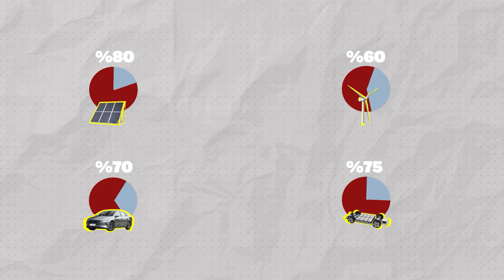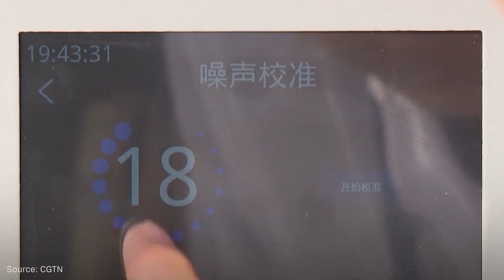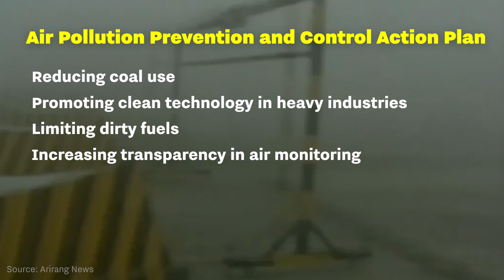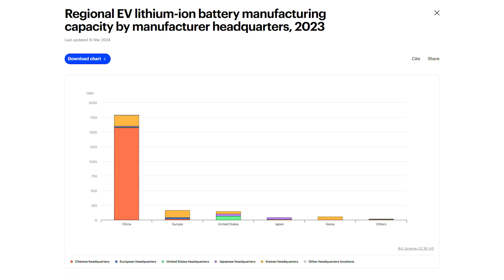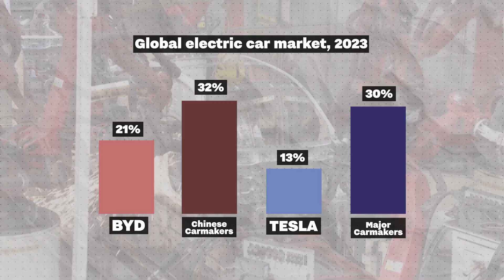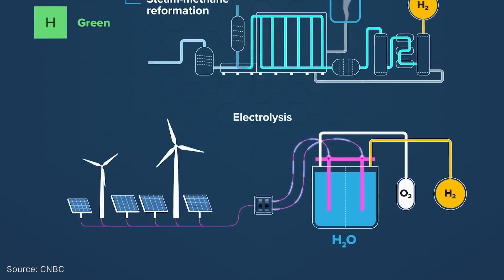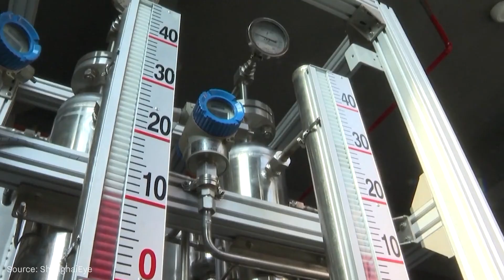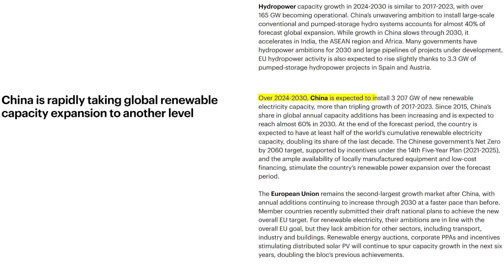260 GW in One Year: Inside China's Energy Revolution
It's the biggest engineering project in human history, costing over $1.9 Trillion. China is transforming the Taklamakan Desert, also known as the "Sea of Death," into a colossal renewable energy engine. From covering vast deserts with solar panels to producing Green Hydrogen that powers mega-industries, this is a look into the physics and infrastructure behind the world's largest energy transition.

In this video, we analyze:

How China built a solar farm the size of a country.

The engineering behind the 260 GW capacity added in just one year.

The massive Green Hydrogen facilities replacing coal.

Why the world's manufacturing superpower is betting everything on this technology.

This isn't just about energy; it's about building a second sun on Earth.